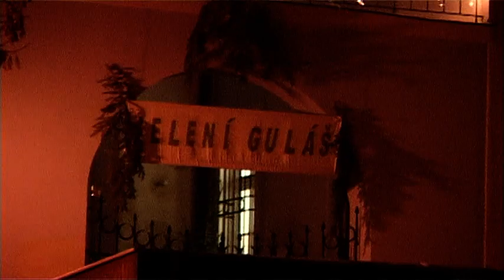Rozsvicování vánočního stromu ve Valašských Kloboukách 2011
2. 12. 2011 zahájení Jarmeku